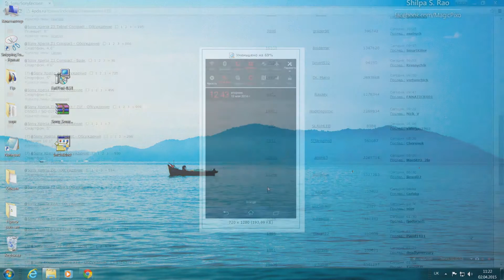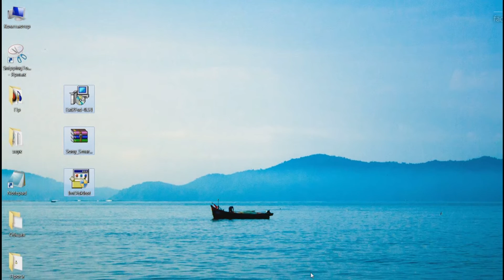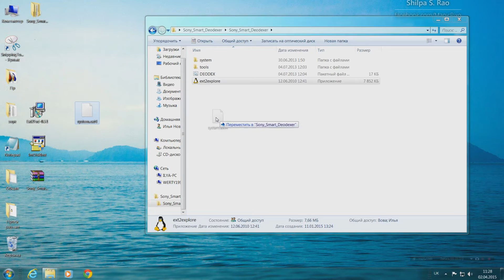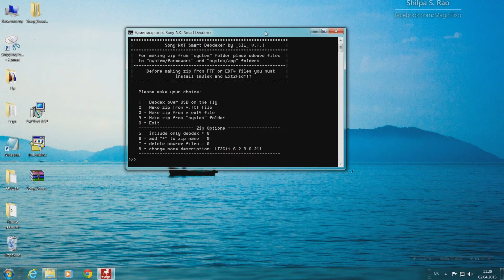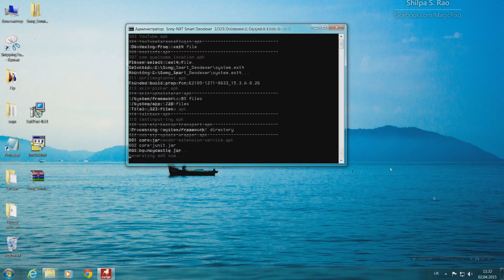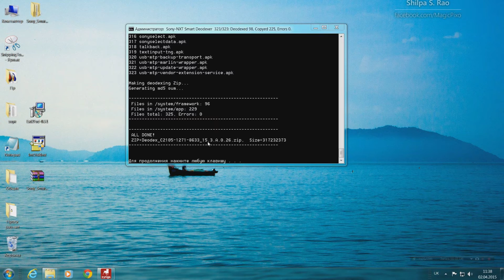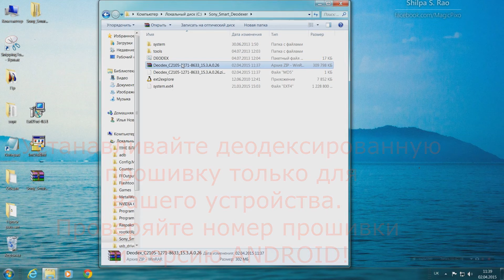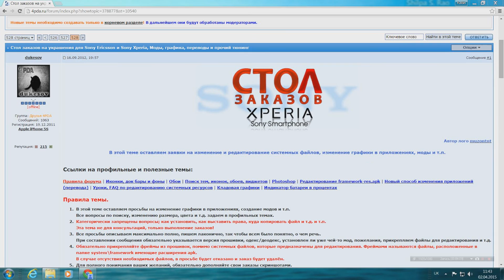Делаем DEODEX прошивки на SONY.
Делаем DEODEX прошивки на SONY. Сделайте своё устройство оригинальным!
Деодексируем стоковую прошивку на устройства Sony, с ANDROID до 4.4.
Видео с субтитрами на английском языке. Video with English subtitles.
Требования
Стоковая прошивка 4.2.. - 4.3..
CWM Recovery

Информация подается в ознакомительных целях! Автор видео не несет ответственности за ваши действия и поврежденные устройства! Будьте внимательны !
Кошельки для добрых дел,помощь проекту:
Yandex: ЯНДЕКС: